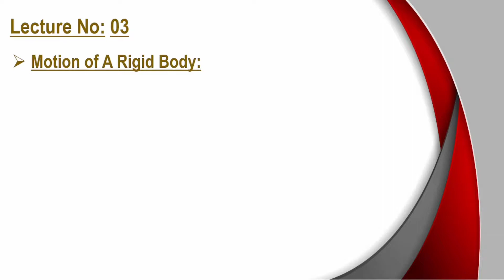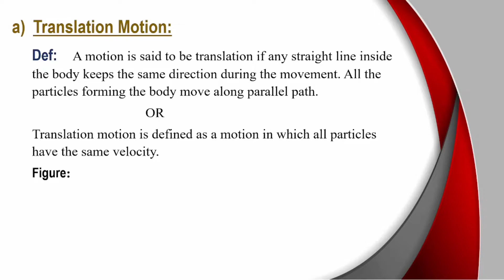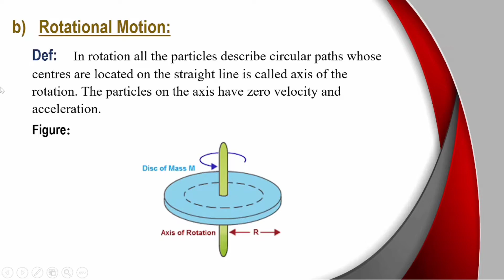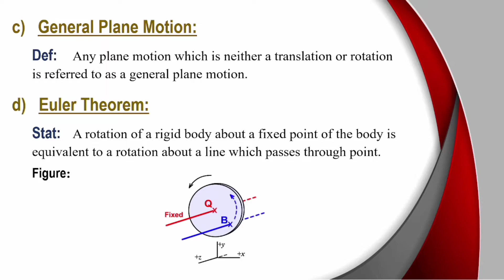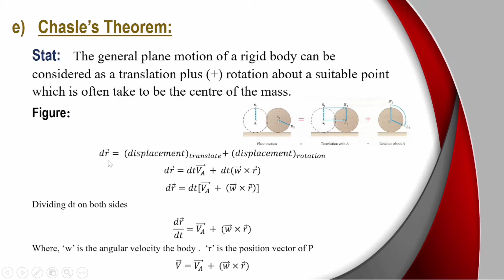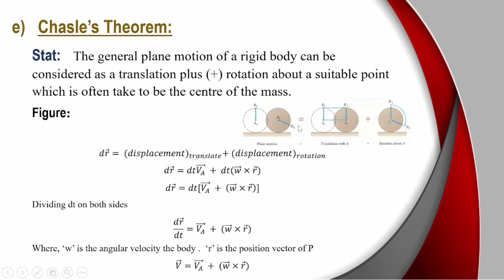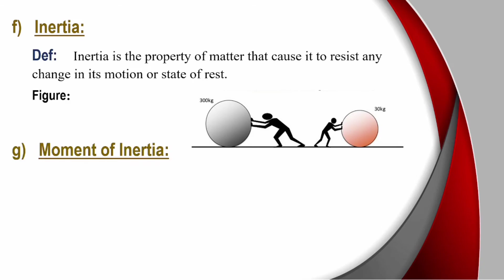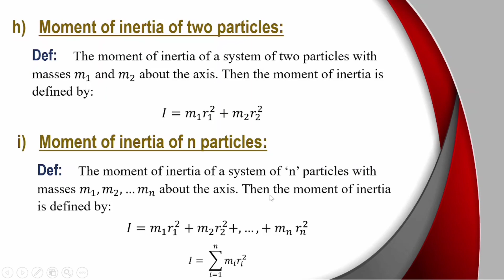Inertia/Moment of Inertia | 03#Lecture |Euler/Chasle's | Translation/Rotational Motion of Rigid Body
"Making Concept"

In this video, we see that
Motion of rigid body:
Different kind of motion .. inertia (based on resistance force), Moment of inertia (discuss for discuss particle), rotational motion for a fixed axis, translation motion (Apply when body move constant velocity), Euler Theorem (body rotate along fixed point), Chasle's Theorem (Apple When translational + Rotational).

In this video we have discussed,
Inertia of Motion
Moment of Inertia
translational motion of a rigid body
rotational motion of a rigid body
euler theorem of rigid body
chasles theorem of rigid body
Motion of a rigid body

This video is beneficial for all students form G-9 Masters, whether they are studying any international curriculum such as Analytical Mechanics, Mathematics, Physics or any local country-based curriculum such as India, Pakistan and Bangladesh. Curriculum(CSS,PPCS,CSP,PMS,NTS,PSC), Intermediate, FSC and ICS.